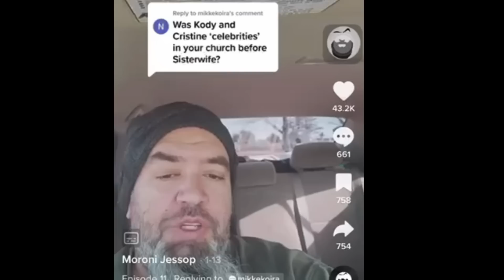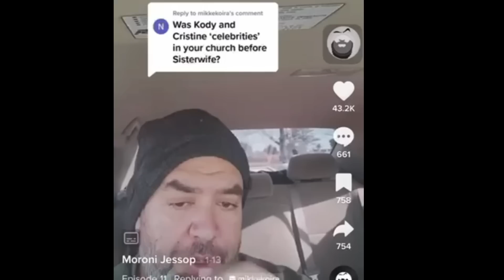Exclsuive: Kody's Sister Wives Relationships Called Out By Brady Williams!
Follow me down the rabbit hole at bedtime as we explore more about sister wives, my 5 wives, brady williams, Kody brown, and the Sister wives.

Source of information:
The DailyMail